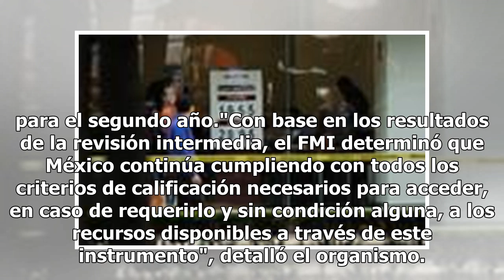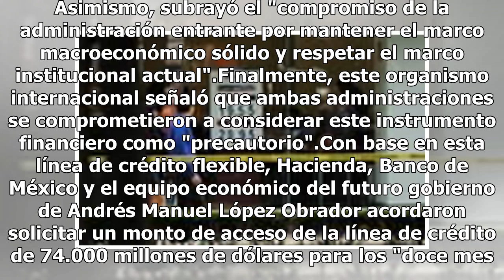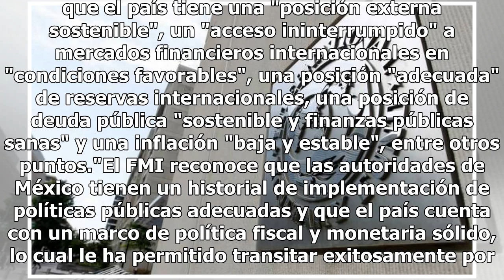FMI ratifica línea de crédito flexible para México por 74 mmd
El Fondo Monetario Internacional (FMI) ratificó que México cumple con los criterios de acceso a la línea de crédito flexible que se le otorgó en 2017 para dos años, informó hoy el Banco de México, que solicitó un monto de acceso a dicha línea por 74.000 millones de dólares para el segundo año."Con b...